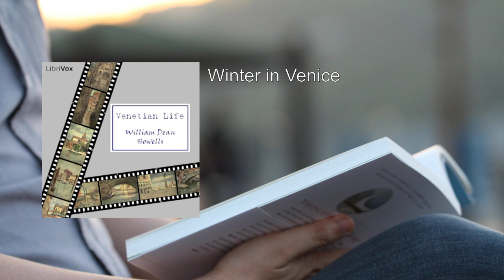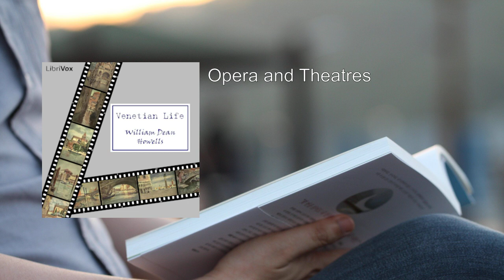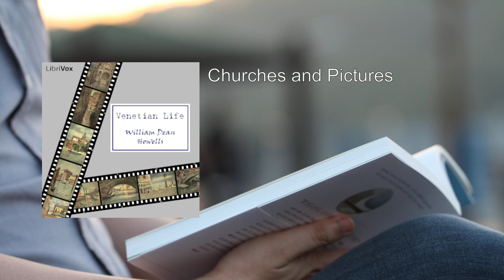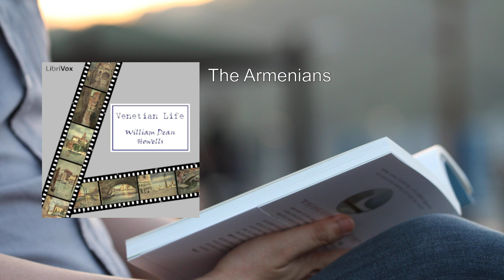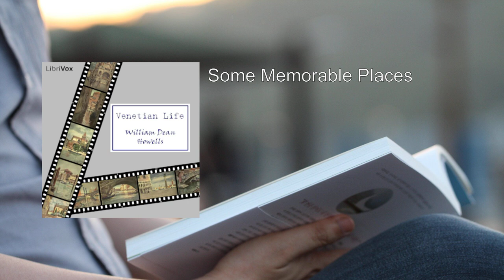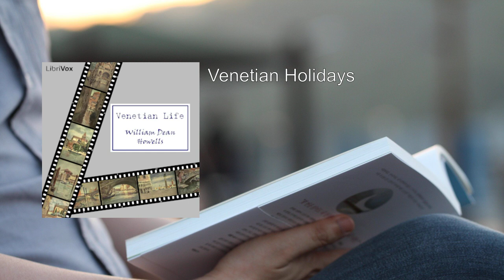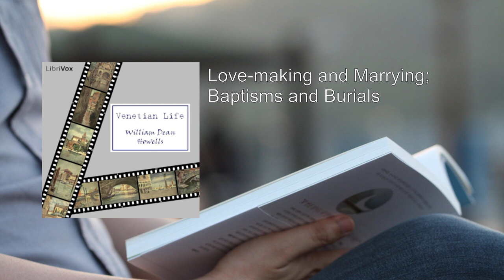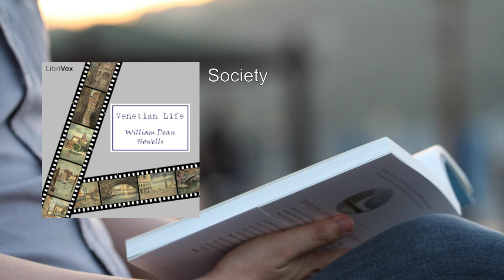Venetian Life 💙 By William Dean Howells FULL Audiobook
Venetian Life by William Dean Howells is a captivating travelogue that immerses readers in the enchanting world of Venice during the mid-19th century. Let me provide you with a detailed summary of this delightful work.

### Overview:
In this engaging narrative, Howells, who served as the American Consul to Venice from 1861 to 1865, shares his firsthand experiences, observations, and reflections on Venetian culture, society, and daily life. His prose is infused with both admiration and critical insight, offering readers a vivid portrait of the city's unique charm and complexities.

### Key Themes and Chapters:

1. Venice in Venice:
   - Howells introduces us to the magical city of Venice, where waterways replace streets, and gondolas glide silently through narrow canals.
   - He describes the architecture, the grandeur of St. Mark's Square, and the timeless beauty of the lagoon city.
   - Through his eyes, we witness the Venetians' daily routines, their customs, and their resilience in the face of historical changes.

2. Arrival and First Days in Venice:
   - Howells recounts his initial impressions upon arriving in Venice.
   - He navigates the labyrinthine streets, encounters locals, and begins to unravel the layers of Venetian life.

3. The Winter in Venice:
   - The author delves into the city's winter atmosphere—the mist, the fog, and the melancholy.
   - He explores the role of art and music in Venetian society, attending operas and theater performances.

4. Venetian Dinners and Diners:
   - Howells invites us to Venetian dining tables, where culinary traditions blend with social interactions.
   - He observes the nuances of etiquette and the conviviality of shared meals.

5. Housekeeping in Venice:
   - From palazzos to humble dwellings, Howells examines the challenges of domestic life in a city surrounded by water.
   - He reflects on the absence of private gardens and the reliance on communal spaces.

6. The Balcony on the Grand Canal:
   - The grand canal becomes a stage for Howells, where he observes the passing parade of gondolas and vaporettos.
   - He contemplates the romantic allure of the waterways.

7. Churches and Pictures:
   - Howells explores the rich artistic heritage of Venice, visiting churches adorned with masterpieces.
   - He reflects on the interplay between faith, art, and history.

8. Some Islands of the Lagoons:
   - The author ventures beyond Venice to explore the nearby islands—Murano, Burano, and Torcello.
   - Each island reveals its distinct character and craftsmanship.

9. Commerce:
   - Howells delves into Venetian trade, past and present.
   - He discusses the decline of Venice as a maritime power and the impact of changing economic dynamics.

10. Venetian Holidays:
    - Festivals and celebrations come alive in Howells' descriptions.
    - He narrates the vibrant atmosphere during Carnevale and other annual events.

11. Venetian Traits and Characters:
    - The author introduces us to colorful Venetian personalities—the gondoliers, the merchants, and the artists.
    - Their quirks and idiosyncrasies add depth to the city's fabric.

12. Society:
    - Howells examines social hierarchies, class distinctions, and the role of women.
    - He portrays the Venetians' resilience amidst political upheavals.

13. Our Last Year in Venice:
    - As his consulship nears its end, Howells reflects on his time in Venice.
    - He bids farewell to the city that has left an indelible mark on his soul.

### Closing Thoughts:
Venetian Life is more than a travelogue; it's an intimate exploration of a city that defies time. Howells' prose captures the essence of Venice—the whispers of its canals, the echoes of its history, and the resilience of its people. Whether you've visited Venice or dream of doing so, this book offers a delightful journey through its watery streets and hidden corners.

: [Download Venetian Life from Project Gutenberg](.
More: Venetian, Life, William Dean Howells
Audiobook, Venice, Travel
Culture, Italian, Canals
Gondolas, Historical, Literature
Romance, Exploration, Adventures

00:00:00 Venice in Venice
00:28:28 Arrival and First Days in Venice
00:48:39 Winter in Venice
01:09:09 Comincia Far Caldo
01:32:07 Opera and Theatres
01:53:15 Venetian Dinners and Diners
02:07:26 Housekeeping in Venice
02:55:11 The Balcony on the Grand Canal
03:15:08 A Day-Break Ramble
03:24:00 The Mouse
03:33:45 Churches and Pictures
04:01:11 Some Islands of the Lagoons
04:31:34 The Armenians
04:49:30 The Ghetto and the Jews of Venice
05:06:32 Some Memorable Places
05:32:45 Commerce
06:02:42 Venetian Holidays
06:53:26 Christmas Holidays
07:11:30 Love-making and Marrying; Baptisms and Burials
07:42:34 Venetian Traits and Characters
08:27:58 Society
09:27:53 Our Last Year in Venice